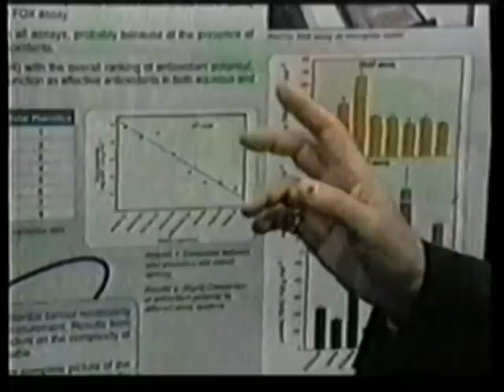Detoxification with Broccoli Sprouts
Glucoraphanin, a compound found in 3-4 day old sprouted broccoli has been found to be a powerful long lasting antioxidant.